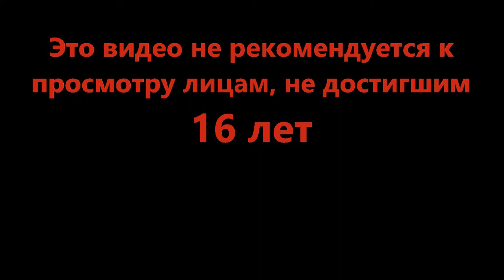Ледовое побоище - Ballista [Winter Update] (Roblox)